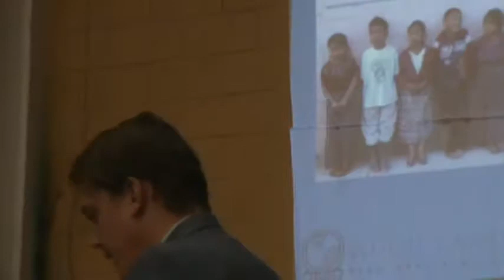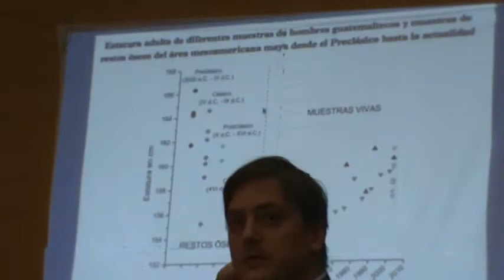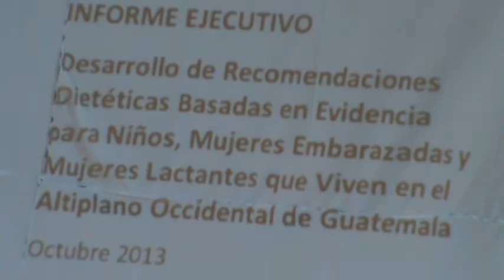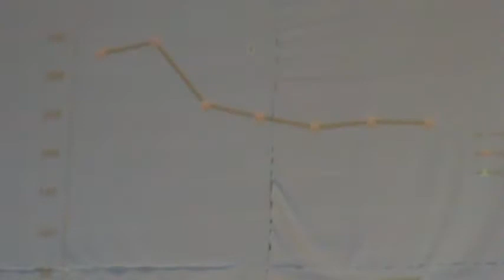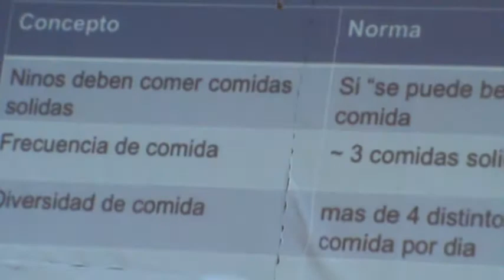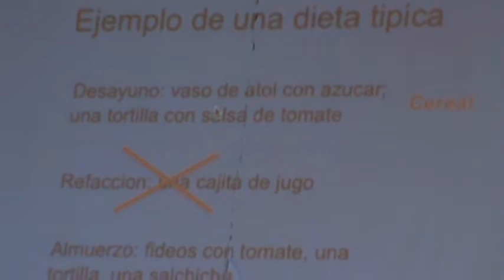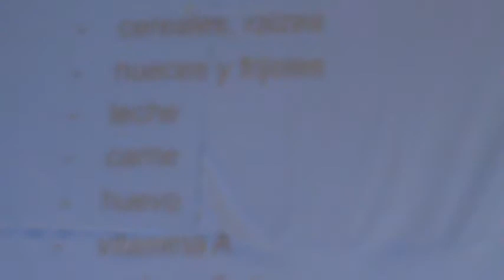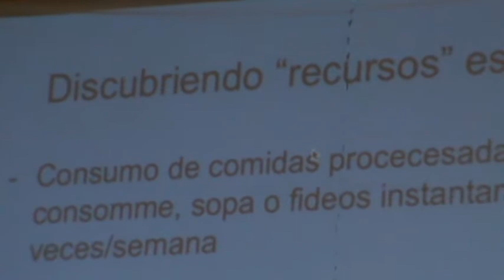Peter Rohloff, nutrición en Guatemala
Patzún, Peter Rohloff, nutrición en Guatemala en el encuentro Más que desarrollo: organizando sistemas comunitarios en Guatemala. 3° Conferencia Bianual "Hacia un Futuro Colectivo", organizado por Wuku' Kawoq' en la Municipalidad de Patzún